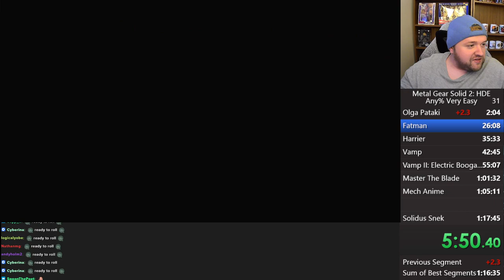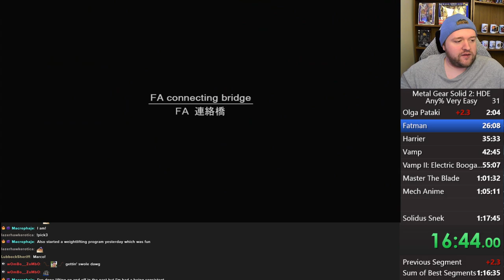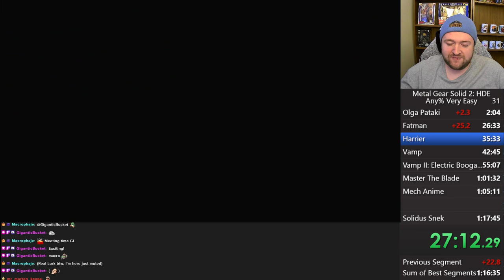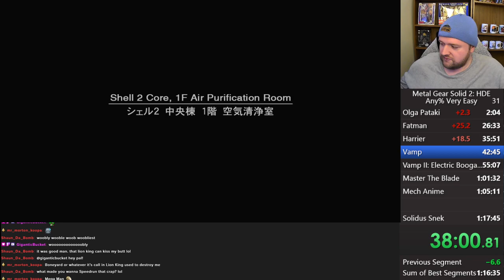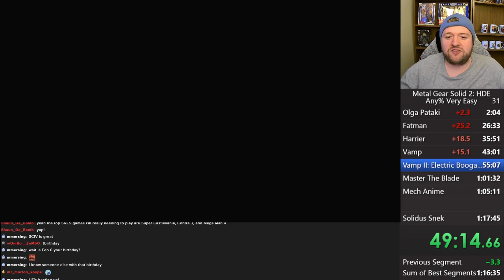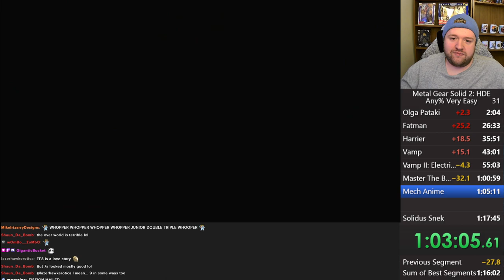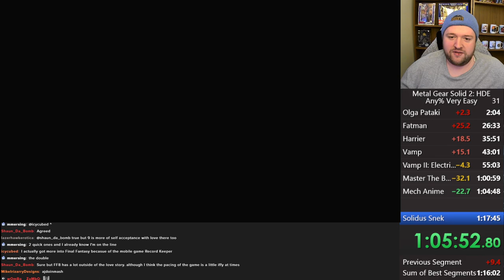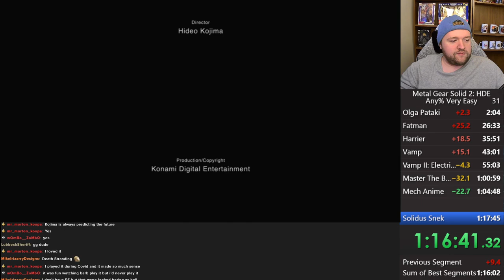Metal Gear Solid 2 Any% Very Easy PB (1:16:49)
My best run of Metal Gear Solid 2 so far, putting me at 8th on the Speedrun.com leaderboard!